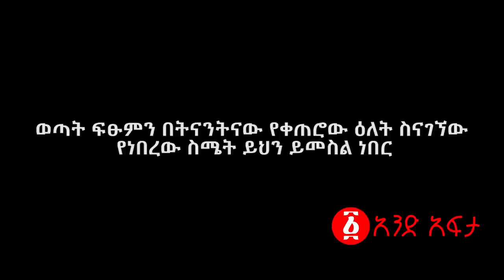Ethiopia: የወጣት ፍፁም ወርቅነህ አስገራሚ የስደት ታሪክ- ከጨርቆስ እስከ ማንቺስተር- ክፍል 1